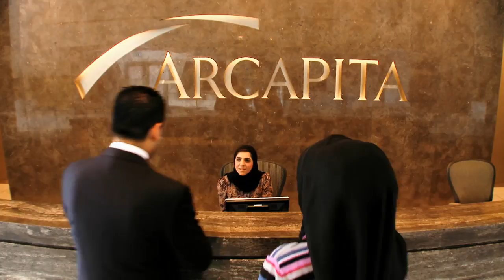Bahrain Bay Corporate Video (2013)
The Bahrain Bay development is the result of a unique and distinctive vision.

In creating a metropolis for the 21st century it follows four key guiding principles.

The first principle is aesthetic. Working in close association with planners, architects and developers the aim is to create a world-class destination which blends perfectly with its surrounding environment. Diversity of style and design is of paramount importance in creating an environment which is stimulating, surprising and alive.

Secondly, there is the social consideration. In order to add to the rich legacy of the Kingdom of Bahrain it is vital to create a place where opportunities exist for all. Where developers’ and residents’ interests meet and Middle East real estate investment proves a profitable exercise.

From this will grow our third tenet – community. We are creating varied and distinctive districts and neighbourhoods. A rich cultural and artistic scene will surely develop. Together, these will create many opportunities to form the ties that truly unite a community. As a result, Bahrain Bay aims to provide a quality of life that might otherwise take years to create.

Our final and, perhaps most critical principle, will be to create a development that respects its unique environment and shows its commitment to sustainability. Using state of the art technologies in its construction and infrastructure it is the intention to make Bahrain Bay a development that will safeguard the region’s environmental well-being for generations to come.